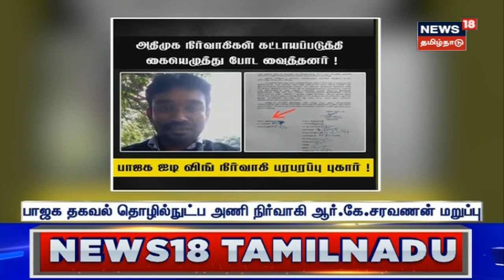BJP vs AIADMK | "பாஜகவால் 15 ஆண்டுகளுக்கு ஒன்றுமே செய்யா முடியாது" - Nirmal Kumar | Annamalai | EPS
பாஜக நிர்வாகிகள் தொடர்ந்து அதிமுகவில் இணைந்து வருவதால் அதிமுக-பாஜக இடையே மோதல் முற்றியுள்ளது.  செய்திகளை துல்லியமாகவும் துரிதமாகவும் வழங்கும் தமிழகத்தின் முதன்மை செய்தி தொலைக்காட்சி உங்கள் நியூஸ்18 தமிழ்நாடு

News18Tamilnadu | BJP Annamalai | AIADMK EPS | Nirmal Kumar | Tamil News